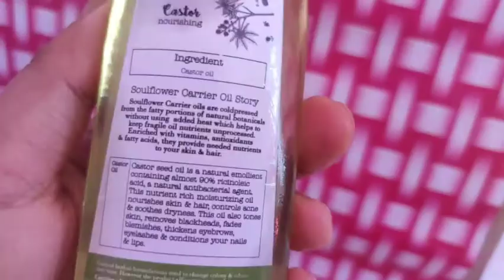Hair growth remedies | 100% effective | self tested •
Hey ! If you find this video useful .

©Content is copyright of the channel owner.